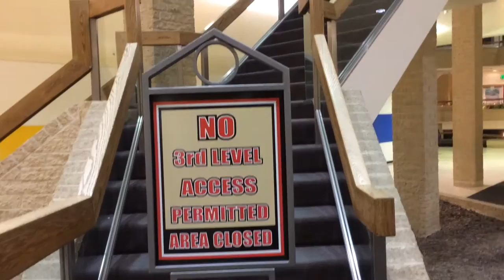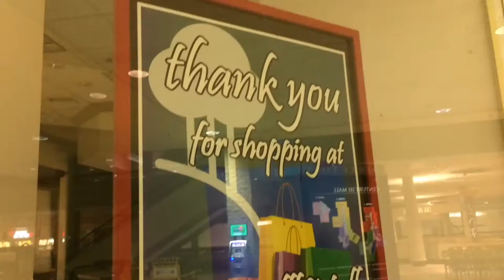DEAD MALL | Century 3 Mall | February 2017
Finally got a real, narrated, longish, dead mall video out. Sorry my finger got in the frame at some points and it was a bit shaky at times. But otherwise, enjoy.